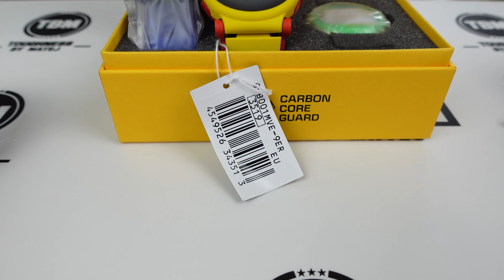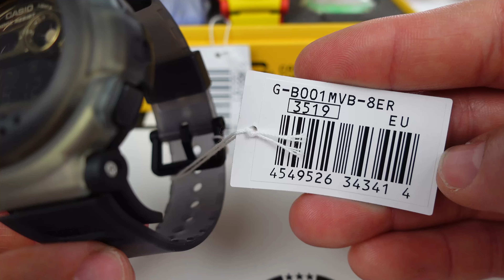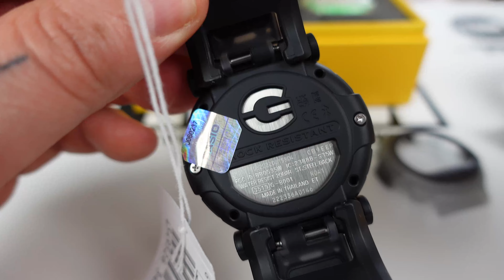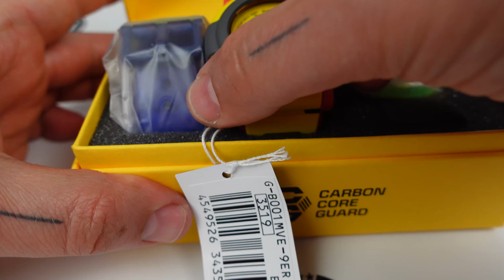G B001 prezentacja modeli, ustawienia, funkcje by Matej, recenzja G Shock Polska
Nowy JASON :)
Dziś zapraszam na prezentację kolejnych nowości @G-SHOCKTEAM w postaci trzech odsłon modelu G-B001.
Przed Wami:
prezentacja i przymiarka G-B001MVB-8ER
prezentacja i przymiarka G-B-001MVA-1ER
Prezentacja, recenzja funkcjonalności i obsługi oraz przymiarka i zamiana paska/bezlea w G-B001MVE-9ER
Bardzo się cieszę, że te zegarki dojechały do mnie w całym komplecie - jednak zwycięzcą jest wersja na żółtym pasku.

A Ty, którą wersję wybierasz?

Listę najważniejszych momentów w filmie znajdziesz na samym dole opisu :)

Pragnę sprostować, iż na kanale znajdziecie recenzję G-001 a nie jak wspomniałem w klipie DW-001 - to naprawdę stare dzieje i stąd pomyłka, wybaczcie :)

W osobnym klipie przedstawię parowanie, obsługę i usunięcie pary przy użyciu aplikacji Casio Watches.

Liczę na Wasze komentarze i nowe 👉SUBSRYBCJE👈

Jeżeli moje filmy są pomocne i lubisz je oglądać, możesz przyczynić się do rozwoju mojego kanału i zostać moim Patronem:

Odnośniki:
2:15 prezentacja G-B001MVB-8ER
6:50 prezentacja G-B-001MVA-1ER
9:30 prezentacja G-B001MVE-9ER
11:18 funkcje G-B001
15:00 ustawienia G-B001 w tym usuwanie parowania i przywracanie do ustawień fabrycznych
17:25 przymiarka
19:45 porównanie wielkościowe z GW-9400, GW-5000U i GA-2100
22:58 zmiana paska i bezela oraz przymiarka w pomieszanych kolorach
25:07 podświetlenie